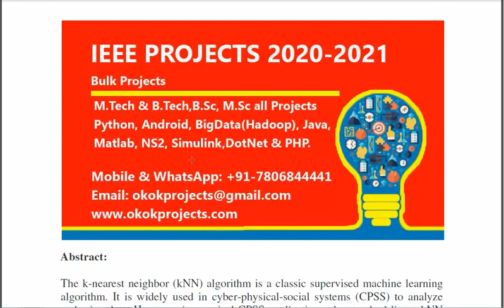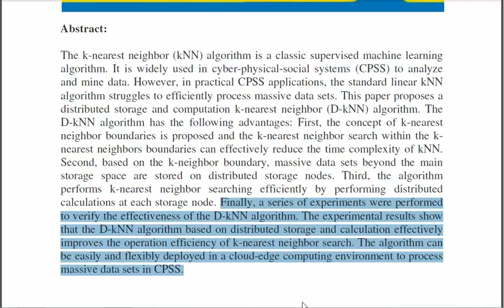A Distributed Storage and Computation k Nearest Neighbor Algorithm Based Cloud Edge Computing for Cy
From Our Title List the Cost will be,
Python=4000/-
Java Project=2000/-
Support Including Packages
 * Complete Source Code
 * Complete Documentation
 * Complete Presentation Slides
 * Flow Diagram
 * Database File
 * Screenshots
 * Execution Procedure
 * Readme File
 * Video Tutorials
 * Supporting Softwares
Support Specialization
 * 24/7 Support
 * Ticketing System
 * Voice Conference
 * Video On Demand
 * Remote Connectivity
 * Document Customization
 * Live Chat Support